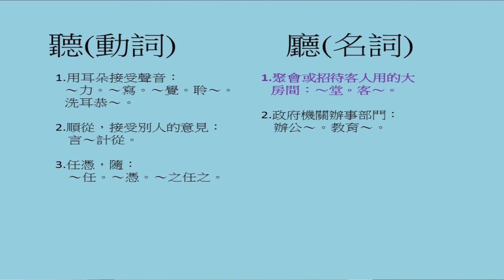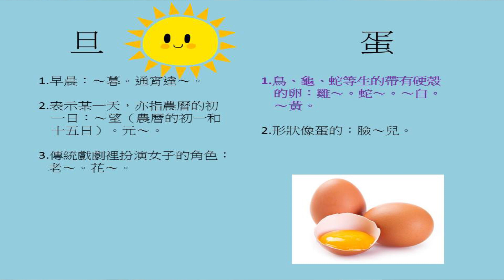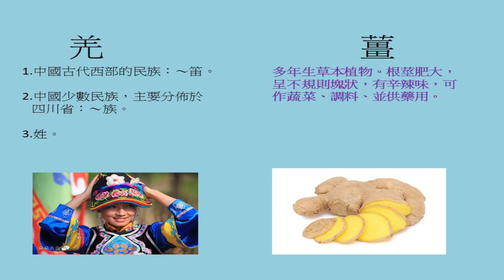18-19 中文科自學短片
18-19 中文科自學短片
20181120